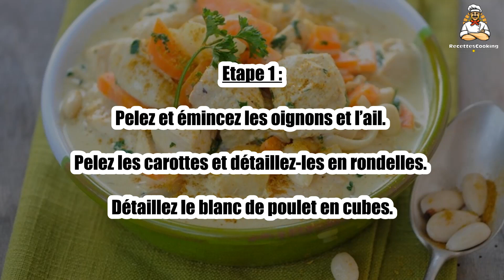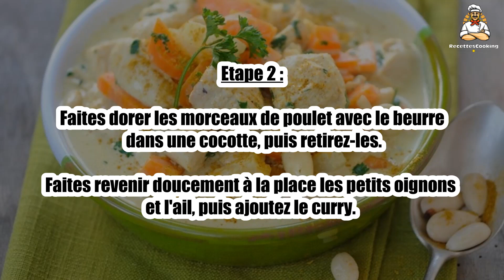Recette : Curry de poulet aux amandes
Bonjour à tous, aujourd’hui recettescooking.com vous présente la recette suivante : Curry de poulet aux amandes

TEMPS TOTAL : 75 min
Préparation : 15 min
Cuisson : 60 min

Ingrédients :

600 g Blanc de poulet
3 Carottes
2 gousses Ail
2 Oignons
25 g Amandes mondées
3 Yaourts nature
30 g Beurre
1 cuil. à soupe Curry
5 Brins de persil
Sel

Etape 1 : Pelez et émincez les oignons et l’ail.

Pelez les carottes et détaillez-les en rondelles. Détaillez le blanc de poulet en cubes.

Etape 2 : Faites dorer les morceaux de poulet avec le beurre dans une cocotte, puis retirez-les.

Faites revenir doucement à la place les petits oignons et l'ail, puis ajoutez le curry.

Etape 3 : Laissez cuire doucement 2 min.

Remettez le poulet dans la cocotte, ajoutez les carottes, les amandes, les yaourts et 10 cl d'eau.

Etape 4 : Salez légèrement, couvrez et laissez mijoter 45 min.

Servez le poulet parsemé de persil et accompagné de riz.

00:00 Recette : Curry de poulet aux amandes
00:20 Informations sur le temps de cuisson
00:32 Ingrédients
00:46 Etape 1 : Curry de poulet aux amandes
01:00 Etape 2 : Curry de poulet aux amandes
01:15 Etape 3 : Curry de poulet aux amandes
01:29 Etape 4 : Curry de poulet aux amandes

Curry de poulet aux amandes ,
Hähnchencurry mit Mandeln ,
Almond Chicken Curry ,
Pollo Al Curry Con Almendras ,
Curry di pollo alle mandorle